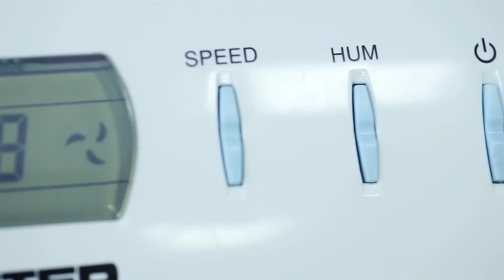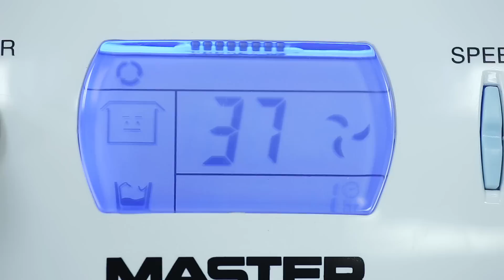Убийцы плесени и сырости. Осушители воздуха MASTER